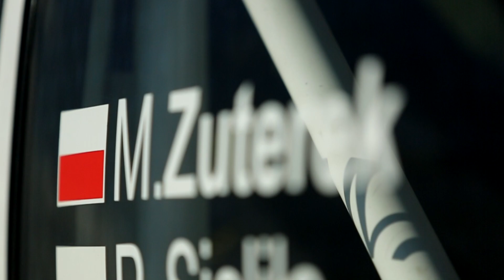Zuti&Suzi Rally Team Promo - Teaser1